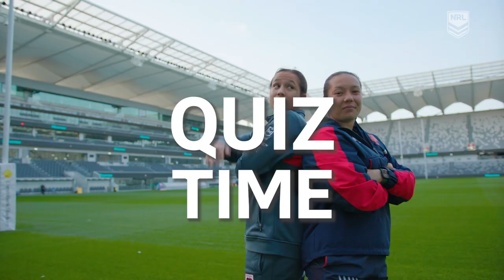The McGregor sisters | Hisense Perfect Pairs | NRLW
They may play for NRLW opposing teams but Page and Raecene McGregor's junior club days made the Perfect Pair. Before they prepare for a potential World Cup tour see where it all began for the Dally M winner and her sister to Hisense.